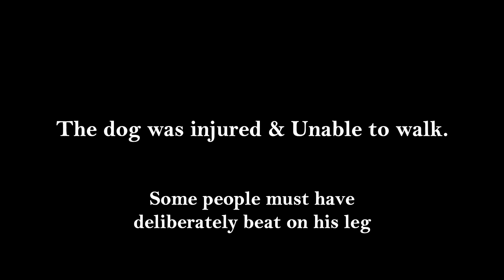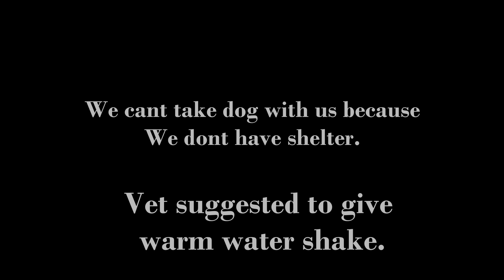Rescue Poor Stray dog with Maggot on ear and Leg Injury